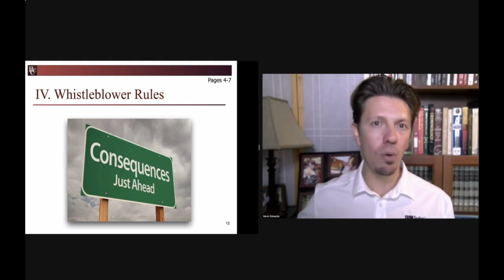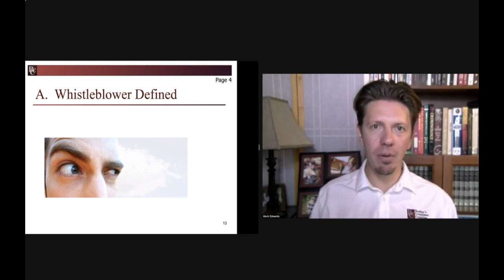BSA AML Whistleblower Rules New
This clip was part of the annual Virtual Conference.

Now let's flip to page four and talk about those whistleblower rules. I talked about this a little bit earlier, but again, they're increasing the incentives for internal employees to turn their companies in. Okay? So, this is something your board of directors and management team should be aware of because there was a whistleblower rule out there before, but this new rule structure is far... It's incentivizing more activity. Honestly, I think it's going to create a cottage industry for law firms to go out and actively try to get employees to blow the whistle on their employers because there are some major incentives here and there are some major protections if an employee decides to be a whistleblower. Let's make sure we understand the concepts here and we're all on the same page. First, what is a whistleblower? You can look at the page, there it is.

Any individual who is providing information related to a BSA violation to their employer, if they're talking to their employer on one hand or to the federal government, okay? That's how you become a whistleblower. It includes compliance and BSA staff. So your BSA team can be whistleblowers. If management is doing something that could be a violation and they're not doing enough about it, you could have a potential whistleblower on your team. It does not include the information that was derived from an audit. Okay? Now, why is that? The rule still wants to allow auditors to come in and be honest and open about what's going on and they don't want management to be afraid of what their auditors may or may not know. So, if they're getting information through an audit process, then that's a carve-out. Okay? What they're looking at are people who are in the programs who are blowing the whistle on their management teams.